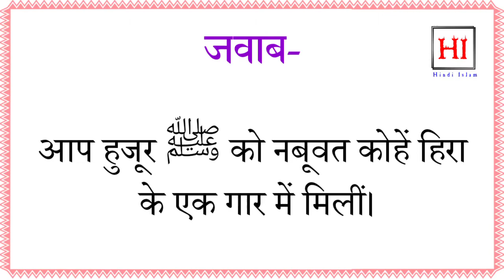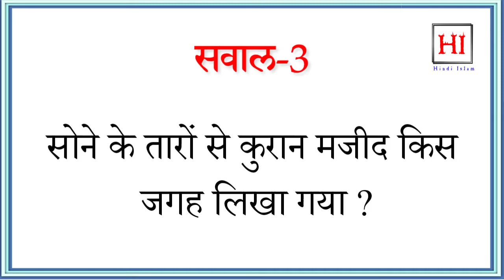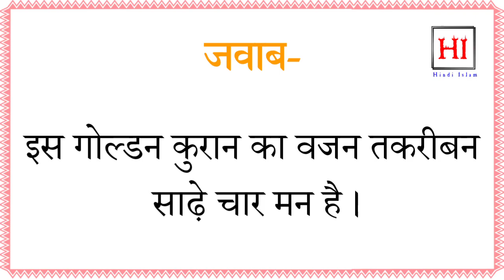Interesting Islamic General Knowledge | Islamic Questions And Answers | Hindi Islam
my name is Mohammed Hamid Raza

islamic quiz, islamic kids knowledge